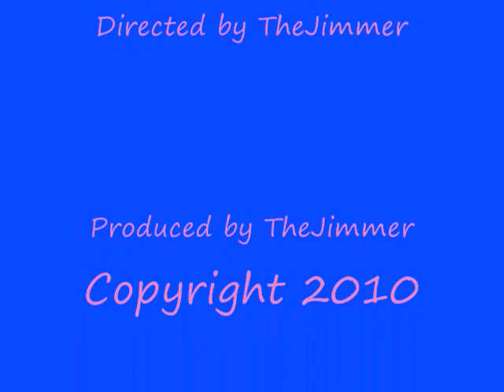Window Washing with Wrigley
This is an edited compilation of our Morkie Wrigley washing the window.  I finally learned to use Windows Movie Maker and was able to make a better video.  She's a Mix of Maltese and Yorkshire Terrier and a lot of fun!